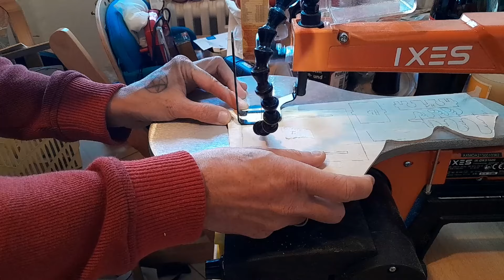Schwibbogen selber bauen-1/3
moin zusammen,
in diesem teil säge ich noch einige kleinteile aus die ich letztens vergessen hatte.